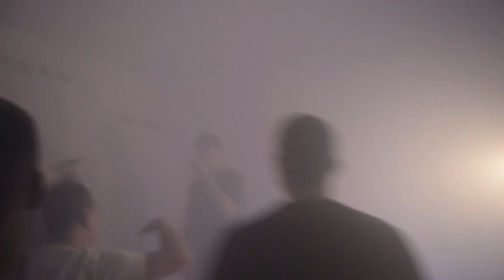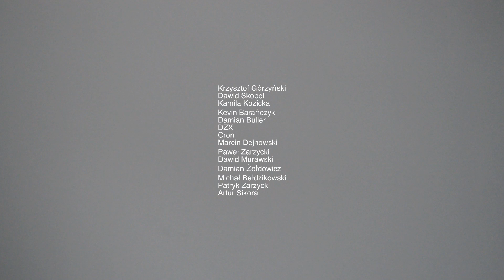a. trusdeff - "Dobrze jest słabo grać w ping pong..." (prod. Faded Dollars)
Title: „Dobrze jest słabo grać w ping pong...” ;
Artist: a. trusdeff ;
Producer: Faded Dollars ;
Album: Tak znam, oszalał. ;
Lyrics: A.trusdeff ;
Mix/Mastering: Oer ;
Video: Bibi Toto, a. trusdeff ;
Label: KNGMNT